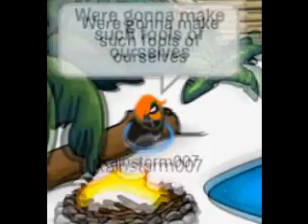Paramore - Decode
My 2nd time with Newbluefx...8D i think i had to much effects again lol.

PLEASE NOTE:

Please stop correcting me on the lyrics, I really dont know the real ones ok?
SO STOP TELLING ME WHAT LYRICS ARE RIGHT AND WRONG.